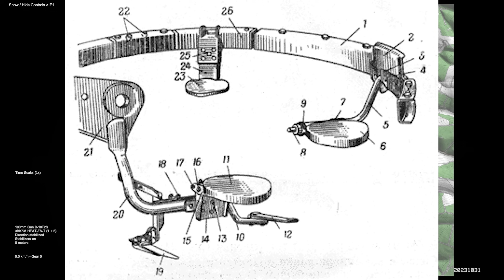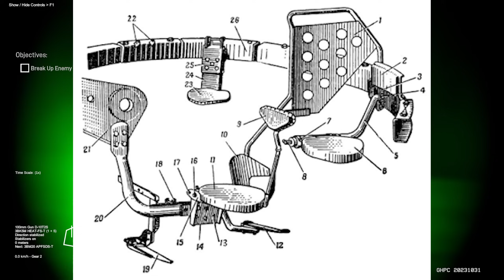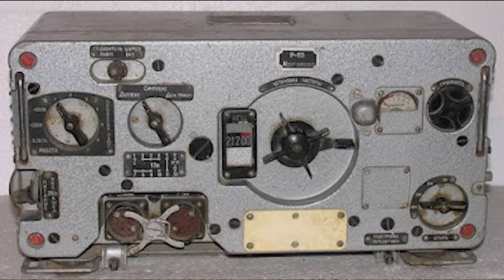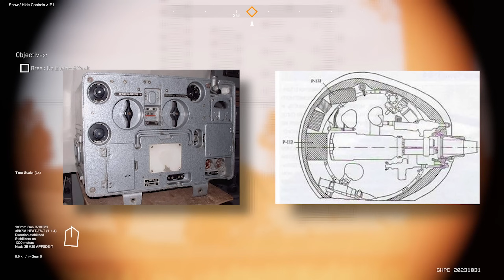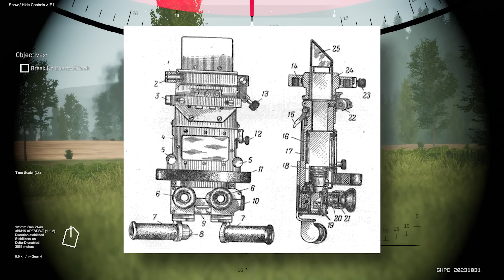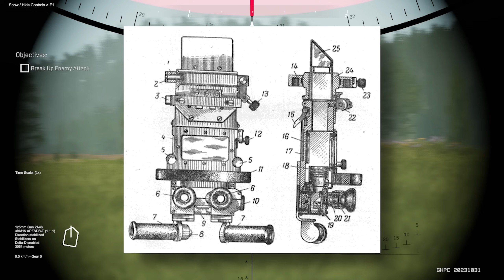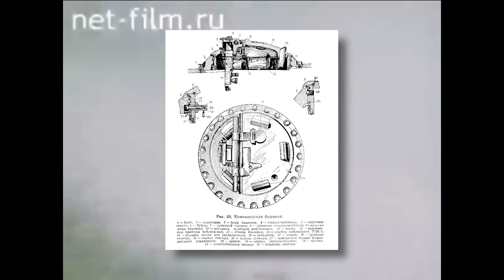Tanque Mediano T-54/55: Parte 1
El Tanque mediano T-54, se construyó con las experiencias de la Gran Guerra Patriotica. Fue un tanque avanzado para su época pero nunca se le ha podido describir como la vanguardia en términos de sofisticación tecnológica.

A primera vista y pensando en la tríada de poder de fuego, movilidad y protección, es un tanque excelente, pero tenia un número de desventajas que van más allá de la superficial tríada.

De todas maneras el T-54 y el T-55 han sido uno de los tanques más duraderos de la historia gracias a la exagerada cantidad de tanques producidos dentro y fuera de la unión soviética.

Su producción para el ejército rojo terminó en 1967 cuando lo reemplazó el T-64 pero siguió siendo construido para los clientes extranjeros hasta 1979 superando al T-62.

Como es usual en esta serie de videos, veremos a los modelos basales de la unión soviética y en posteriores videos veremos a las variantes extranjeras, modernizadas y demás, mi intención es la de recabar todo el conocimiento fundamental del vehículo, para que luego al ver el resto, tengamos una base sólida donde la recapitulación y añadidura de nuevos conocimientos sean más suaves y fluidos.